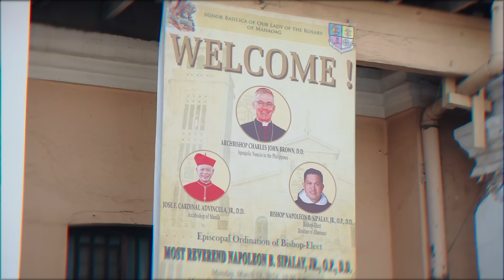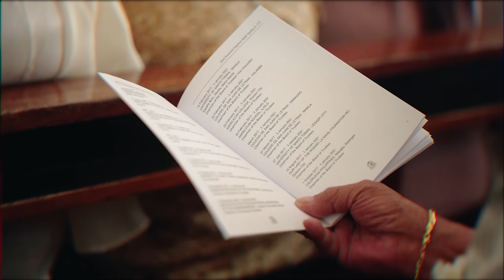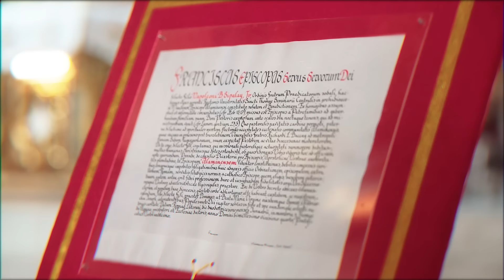Episcopal Ordination of Bishop Napoleon Sipalay Jr.